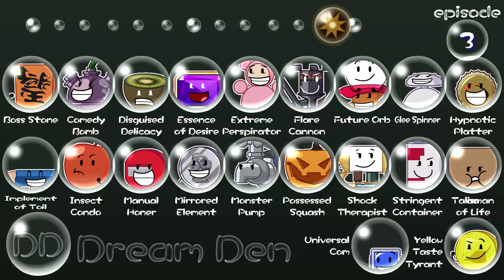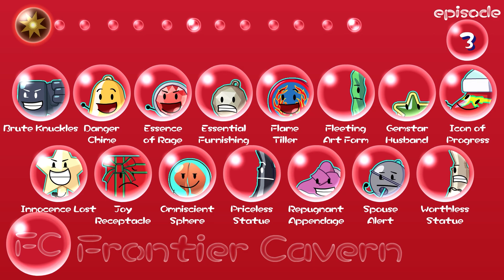Treasure's Voting Show Episode 3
the third!
btw yes I know about the Pikmin 2 re-release on the Switch, I bought it day one LOL
btw no I will not be updating the character assets to fit with the Switch designs. This cast is based off the GameCube US version of Pikmin 2 and will stay like that.

Voting Poll: VOTING IS CLOSED

__CREDITS__
TVS is created and this channel is ran by Vince D. (Shattered Waters)!

Animation, assets, and characters were made by Vince D. (Shattered Waters)!

This series is based off treasures from the game Pikmin 2! Pikmin is owned by Nintendo!

_FONTS USED_
Gidole
Pikmin

☆"Jacob F."☆, ☆"Budd3rScotch"☆, "PeruPlayz • Gaming", "BeakTheOwl", "Elilenk EdwardMMOs", "Nevadaball Mapper", and ☆"ThatOnePlushyBoi"☆